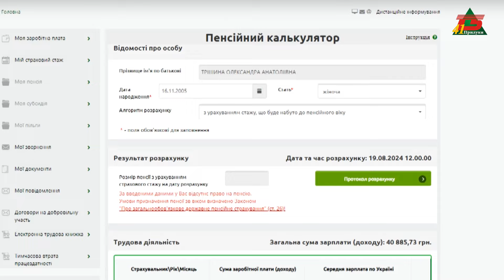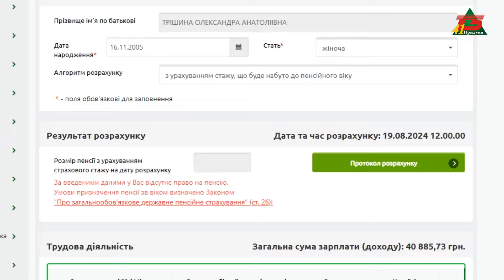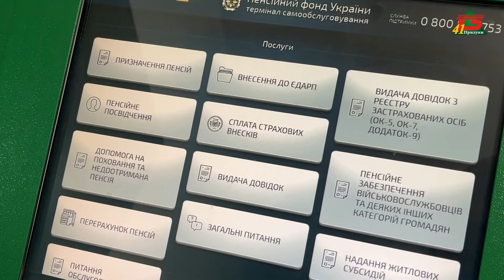Як вирахувати розмір майбутньої пенсії